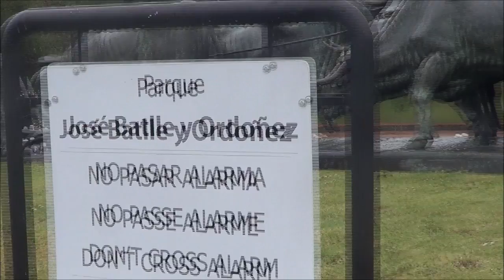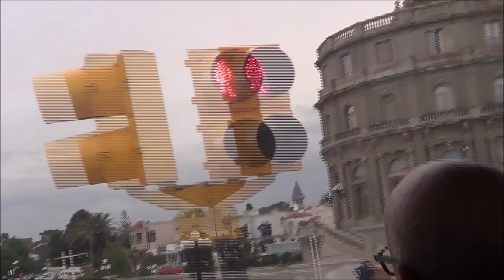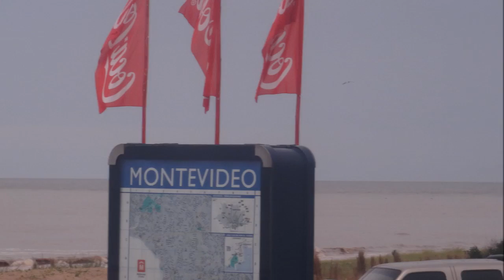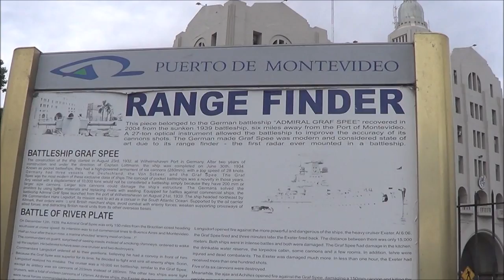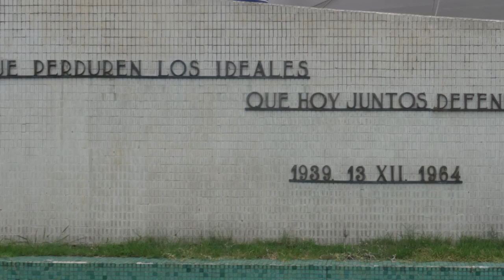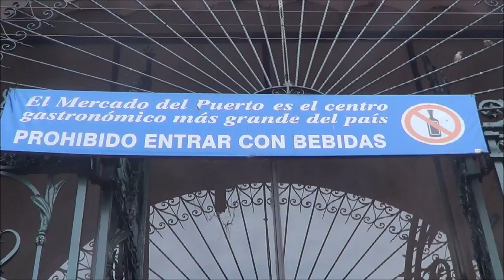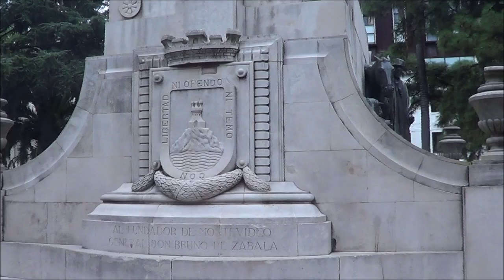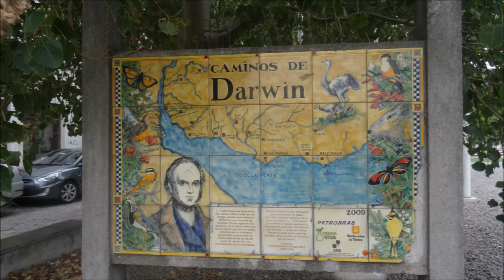2016 Norwegian Sun: Kreuzfahrt rund Kap Horn Teil 4 von 5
Montevideo